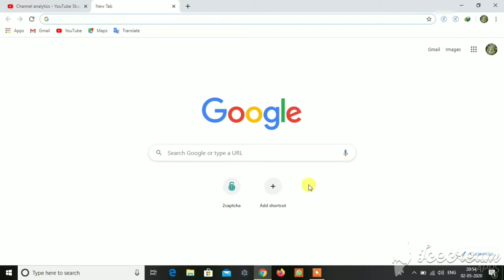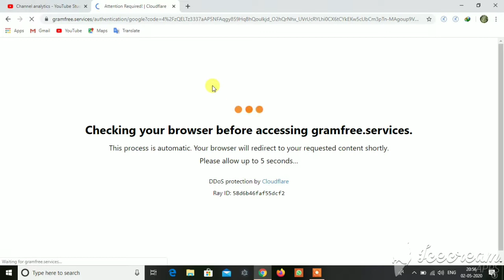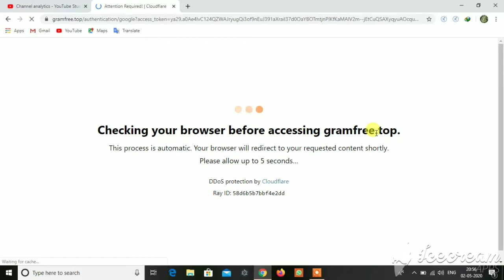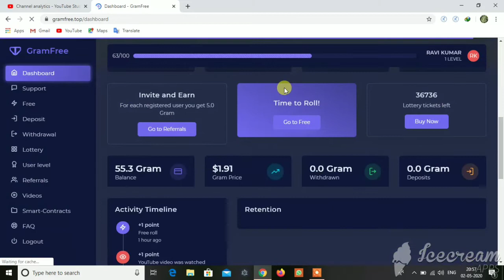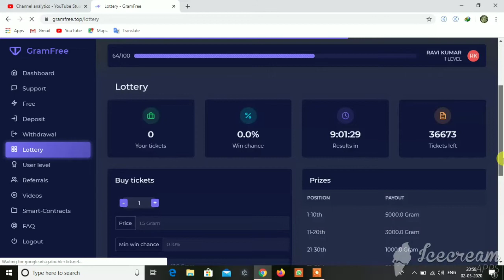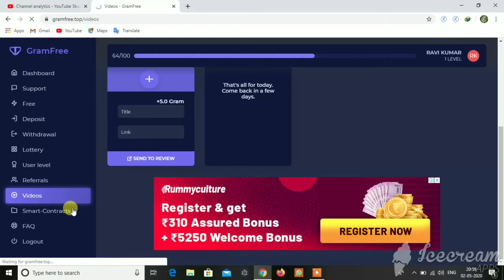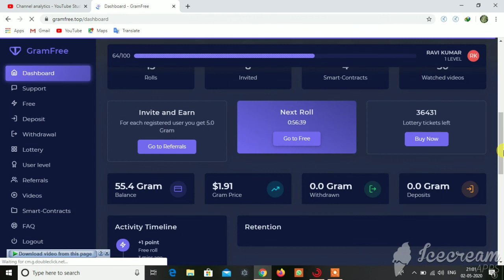gramfree tips & tricks